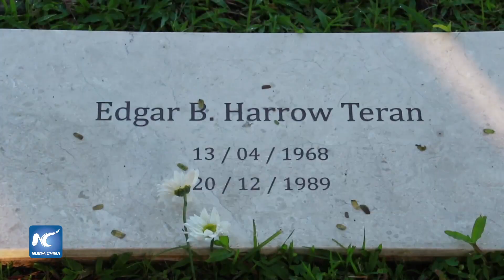Conmemora Panamá la invasión del 20 de diciembre de 1989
Panamá conmemora la invasión de Estados Unidos con tropas de las Fuerzas Armadas, con el propósito de derrocar la dictadura militar de Manuel Antonio Noriega el 20 de diciembre de 1989.